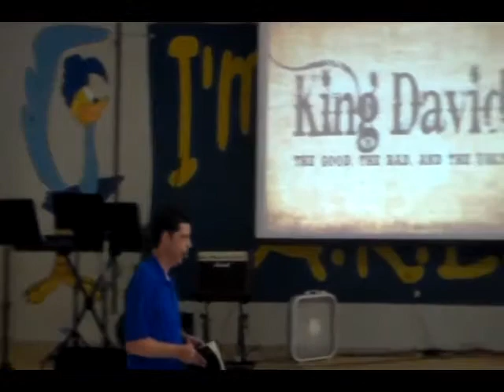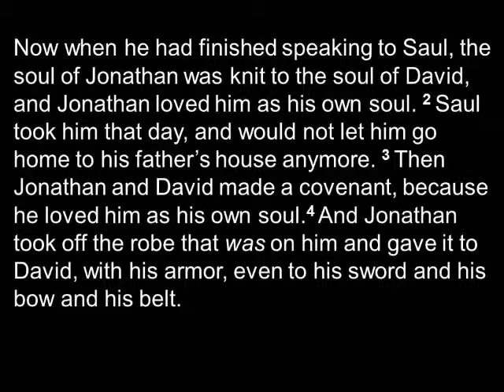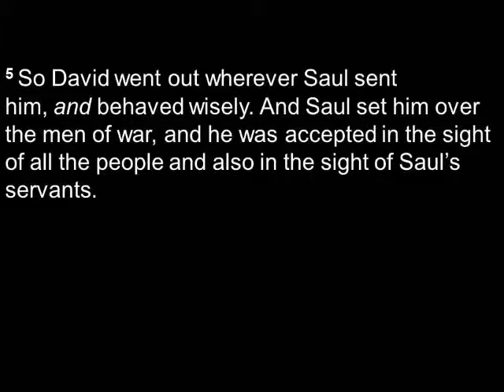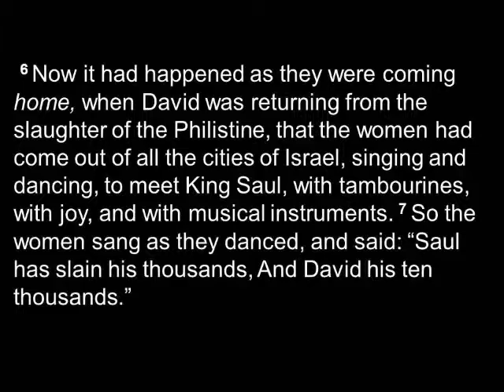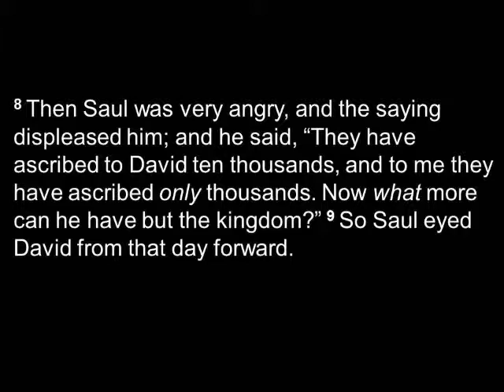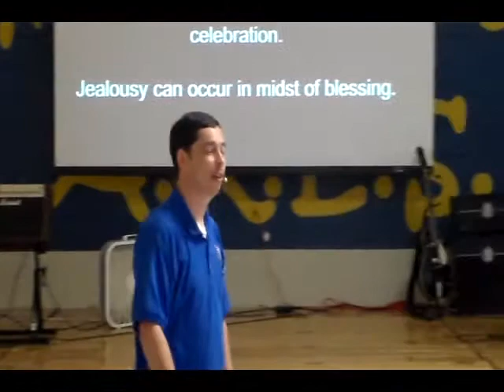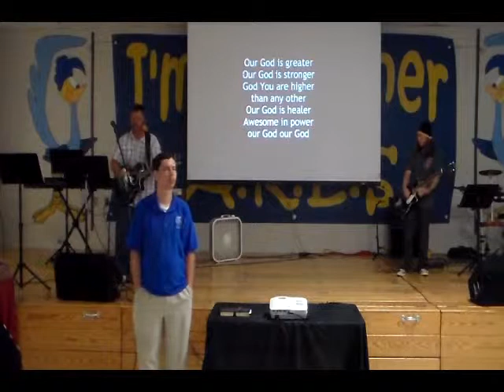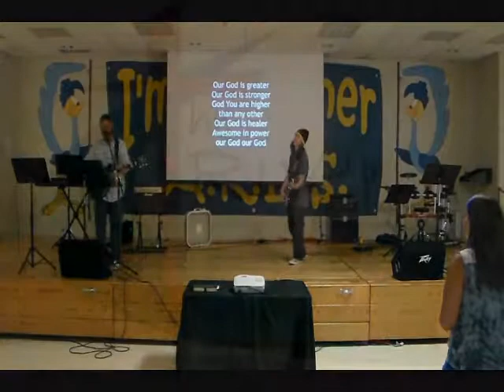joey brock sermon~ August 11, 2013